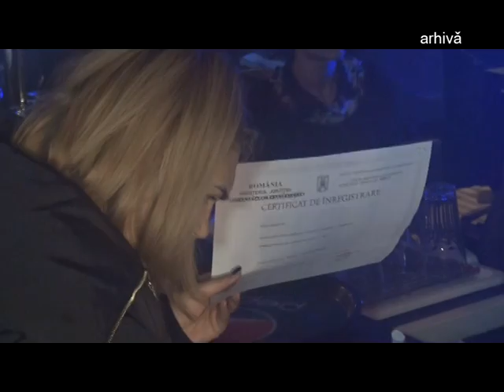Ştire Etv - Bilanţul controalelor la cluburi | 26.11.2015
Tragediile deschid ochii asupra pericoleleor care ne pandesc. Dupa ce zeci de persoane si-au pierdurt viata din cauza slabelor masuri de prevenire a incendiilor, pompierii au luat cu asalt cluburile si localurile pentru a vedea daca galatenii sunt pregatiti sa faca fata dezastrelor. Mai mult, Inspectoratul pentru Situatii de Urgenta a organizat cu cursuri si exercitii specifice.